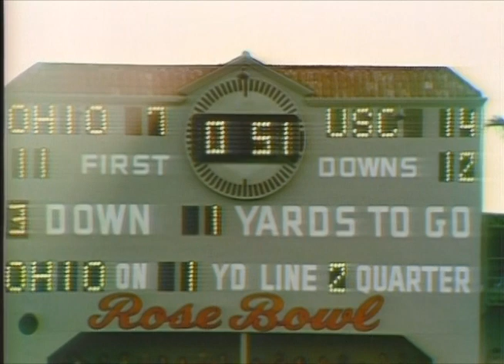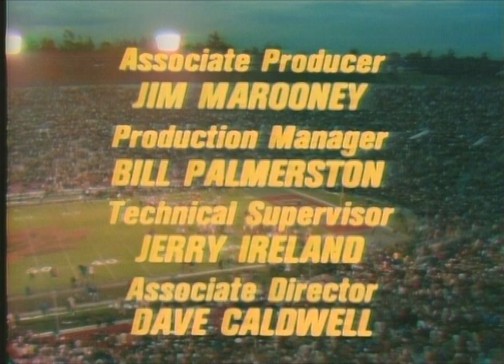1974 Rose Bowl Ohio State vs USC; High Quality; College Football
I hope you enjoy this film. My copy is missing most of the first half I believe that all copies are missing that footage. If your interested in using this footage in any way feel free. I am not rights holder to this footage that likely is the universities.